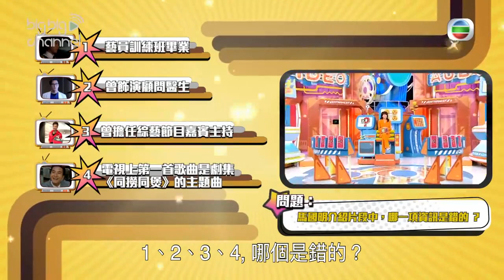Do姐有問題 | Hubert同馬明咁Friend都唔識答？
第三題嘅馬國明片段中，有咁多個關於馬明嘅資料，竟然連Hubert都唔識答，Hubert同Hana仲話要即場打畀「電視迷」求助！即刻睇吓最後搞唔搞得掂啦！

*TVB Anywhere機頂盒服務暫不適用於中國大陸、香港、台灣 、馬來西亞、越南及美國
*一切服務須受有關條款及細則約束。